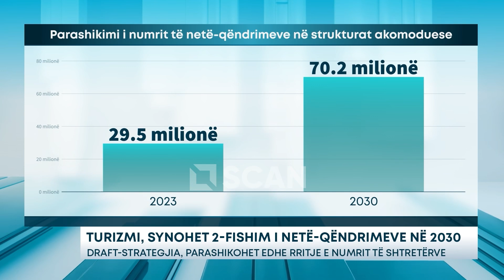Turizmi, synohet 2-fishim i netë-qëndrimeve në 2030 – Draft-strategjia, parashikohet...